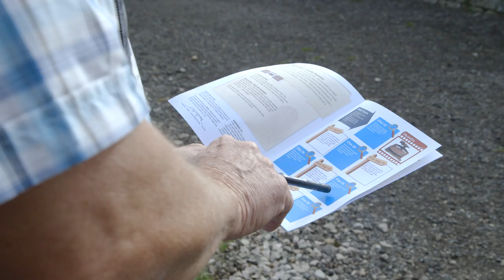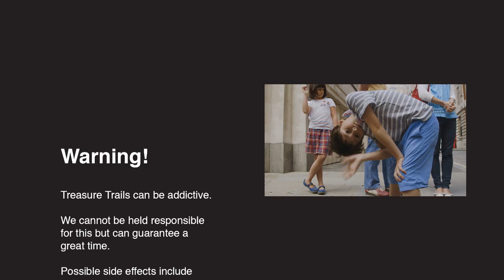What is a Treasure Trail?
There are over 1,000 self-guided themed treasure hunts across the UK.
Discover more about where you live or discover somewhere new. Suitable for all ages from 6-106!
Follow the Trail, Solve the Clues, See the Sights!